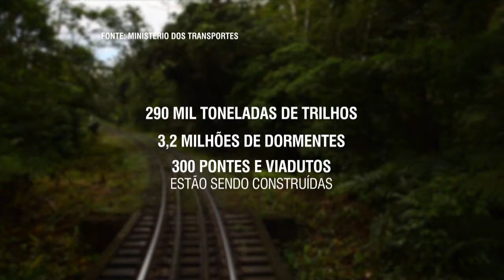Presidenta Dilma visita obras da Ferrovia Transnordestina no Piauí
NBR NOTÍCIAS – 11.09.15: A presidenta Dilma Rousseff visitou, nesta sexta-feira (11), a obra da Ferrovia Transnordestina no interior do estado do Piauí. O trecho que está localizado entre os municípios de Eliseu Martins (PI) e Trindade (PE), passa por Paulistana e possui 423 quilômetros de extensão. Sua construção possibilitará o escoamento de produtos do sertão nordestino pelos portos de Pecém (CE) e Suape (PE). A extensão total da ferrovia é de 1.753 quilômetros e vai passar por 81 municípios dos três estados. Atualmente, a obra emprega mais de três mil operários apenas no Piauí e mais de seis mil no total.